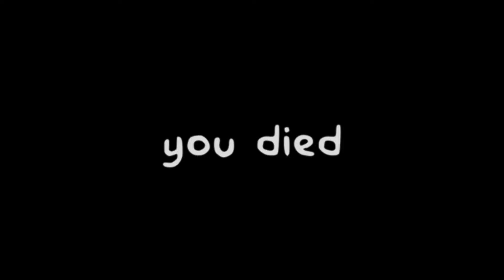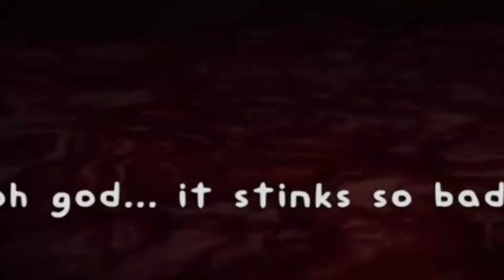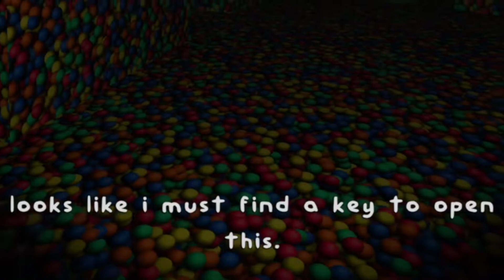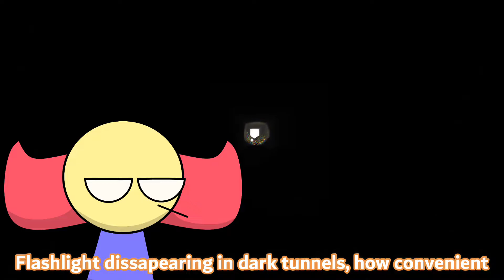A Spooky Clown is inside A Ball Pit! | The Ball Pit Gameplay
The Ball Pit is a game where you visit the local mcdongs to play in the Play Area, However, This will be a GRAVE mistake... The ball pit isn't what it seems, A certain Spooky clown is with you.

I'm not gonna go into another ball pit ever again.